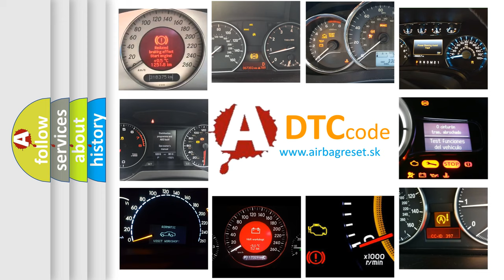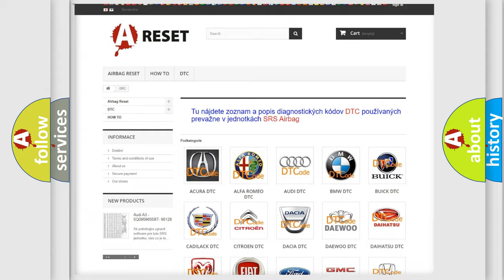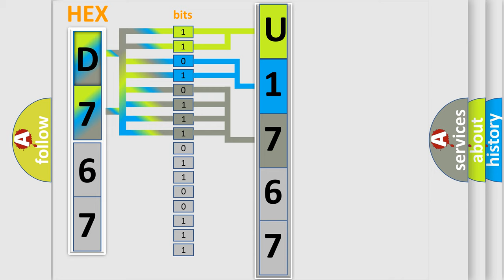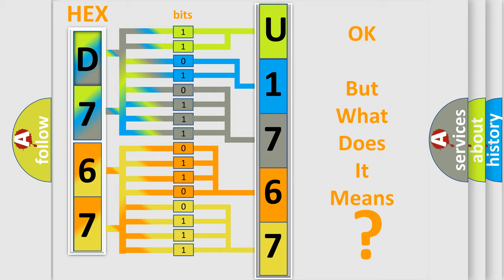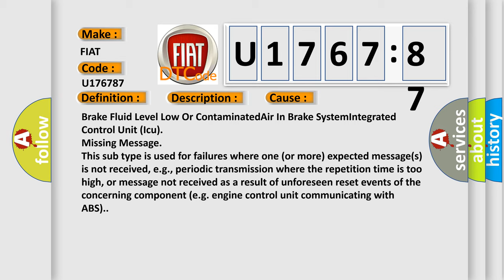DTC Fiat U1767-87 Short Explanation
Contents:
0:21 Basic DTC analysis according to OBD2 protocol standard.
1:48 Insight into programming
2:58 A diagnostically understandable description of the Diagnostic Trouble Code
3:05 Basic error definition

Make:
FIAT
Code:
U1767 87
Definition:
Brake Pressure Sensor 1 - Signal Plausibility Failure
Description:
Ignition on. The Anti-lock Brake System (ABS) Module has detected a moderate deceleration without a change in brake pressure
Cause:
Brake Fluid Level Low Or ContaminatedAir In Brake SystemIntegrated Control Unit (Icu)
Failure Type:
Missing Message